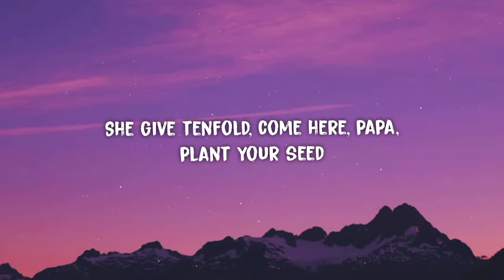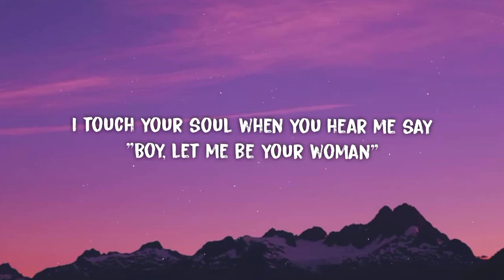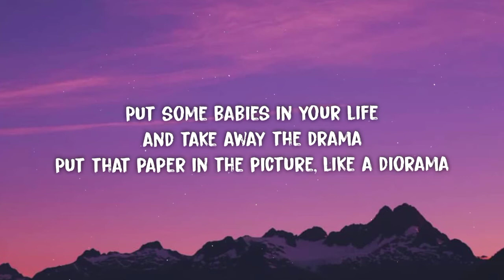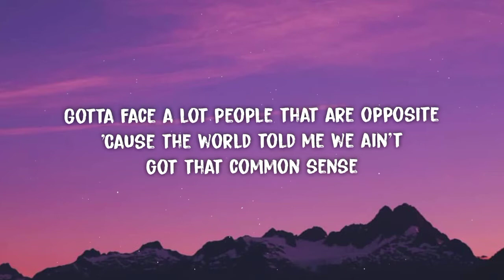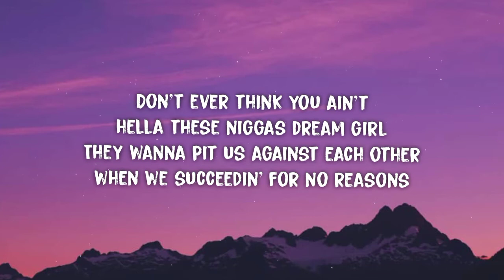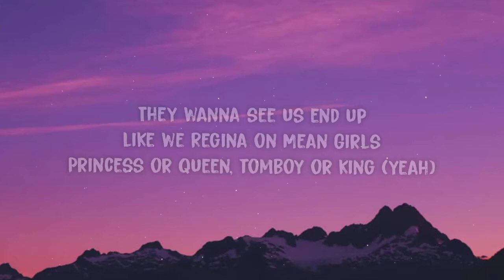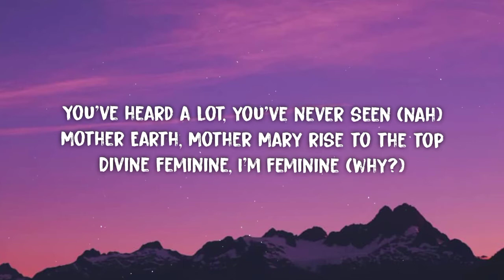Doja Cat - Woman (Lyrics) [TikTok Song]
Welcome to Cloudz Music 🚀

📜 Lyrics :

Hey, woman
Hey, woman